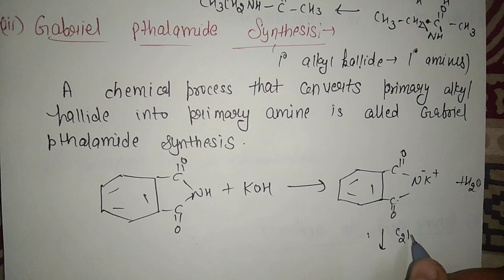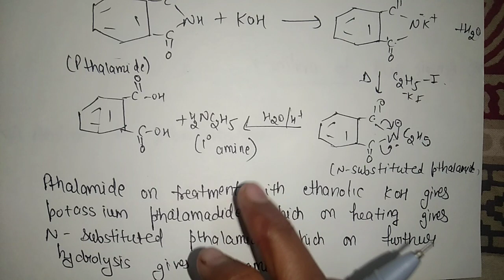Class-12(Unit-13)Q-7 Write a short note on following Carbylamine, diazotisation